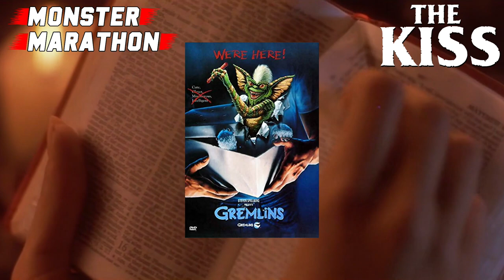The Kiss (1988) - Wanna Suck Face?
Do you kiss on the first date? If you're watching the horror movie The Kiss, you'll fall in love and want to... Even if it costs you your soul!

Gary Numan - Kiss Me and Die